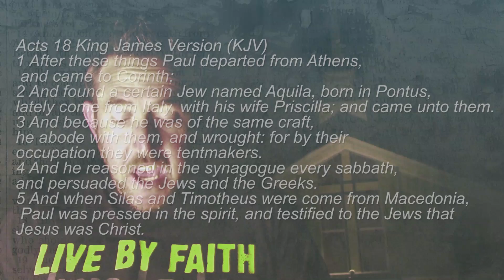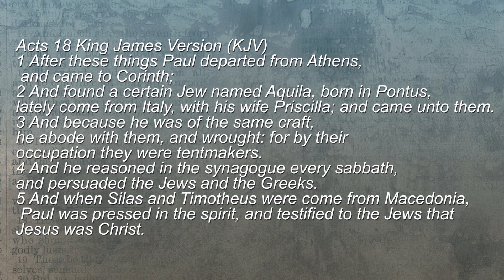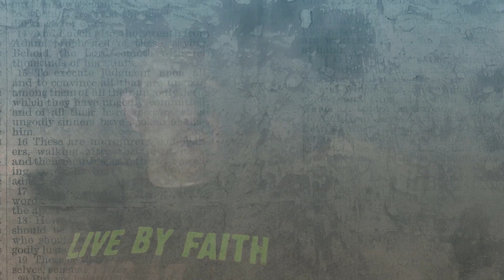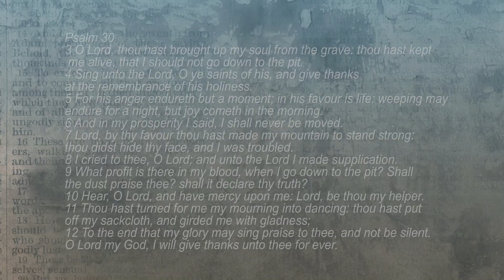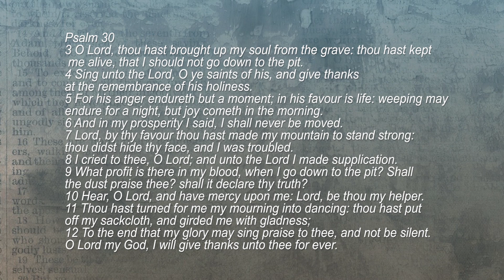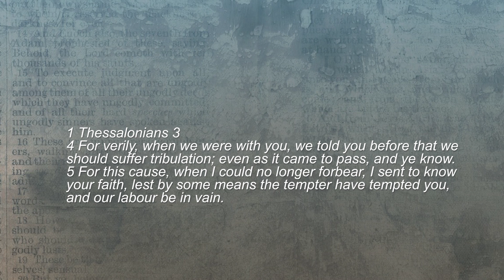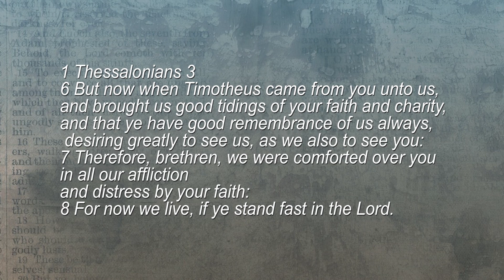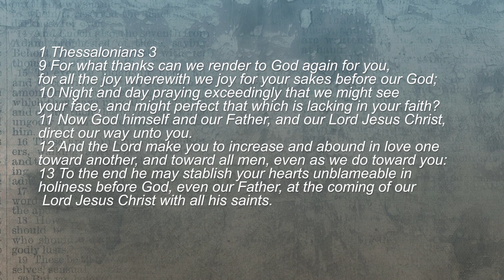How you encourage me Wed Night April 29,2020